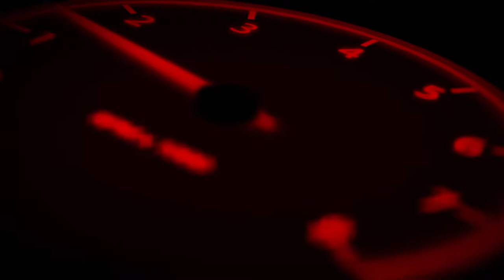Perfectsim Brathurst DTM 2019